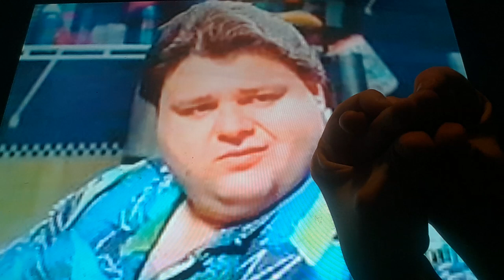Horacio the handsnake - Richard Genelle